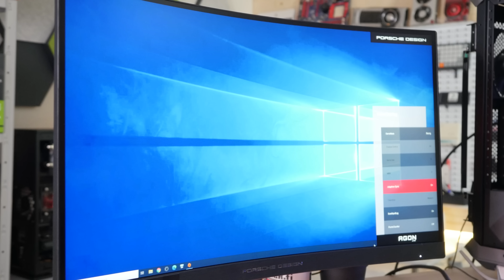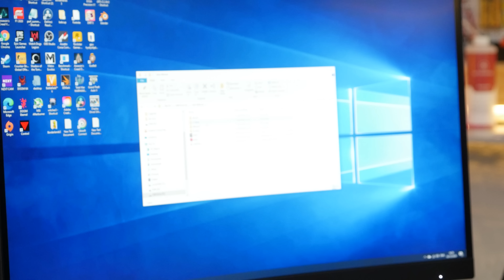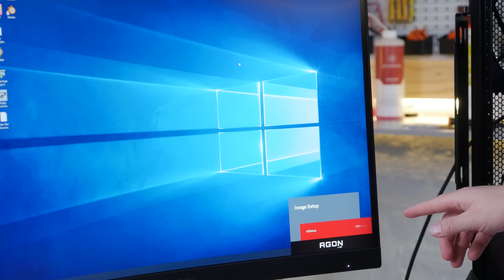PORSCHE-PELINÄYTTÖ! (Porsche Design | AOC AGON PD27)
Unboksataan ja esitellään AOC:n ja Porsche Designin yhteistyönä toteutettu AGON PD27 -pelinäyttö:

- 27"
- 2560x1440 VA-paneeli
- 240 Hz
- 1000R kaarevuus
- 0,5 ms vasteaika (MPRT)
- DisplayHDR 400
- AMD FreeSync Premium Pro
- 5 W x 2 kaiuttimet

Hinta: 799€

Kaupallinen yhteistyö AOC:n kanssa :)